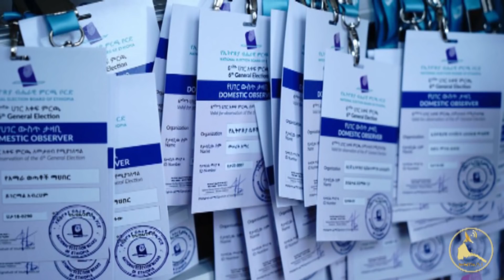ERISAT:ዜና| ኣብ ኤርትራ ዝተቐትለ ስርዓተ-ሕጊ ኣብ ኢትዮጵያ ይድገም| ገምጋም ፍሉይ ልኡኽ ኣመሪካ